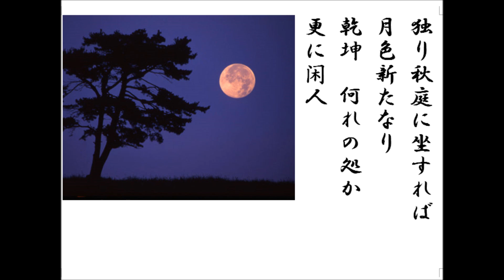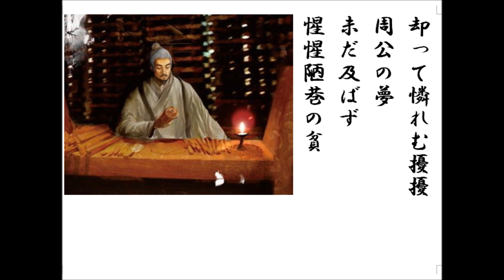詩吟 「夜坐」 王陽明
岳風会吟詠教本　漢詩篇3-166。この詩吟には岳風会独特の最高吟が途中にあるため、敬遠する会員が多いようで、聞いたことがありません。しかも、詩の内容が難しい！　中国の歴史、思想が分かっていないと、分かりません。小生もそのひとりです。